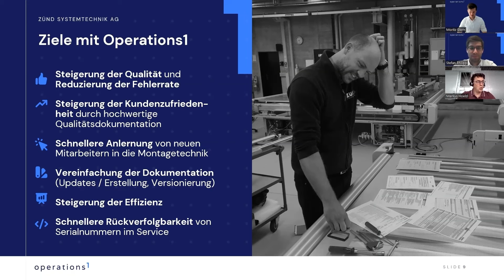Die Ziele der Zünd Systemtechnik AG mit Operations1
Nach einem Vergleich der Anbieter hat sich die Zünd Systemtechnik AG für Operations1 entschieden. Dabei hat sie die Nutzerfreundlichkeit, der technologische Unterbau sowie das umfassende Funktionalitätsspektrum der Plattform überzeugt.